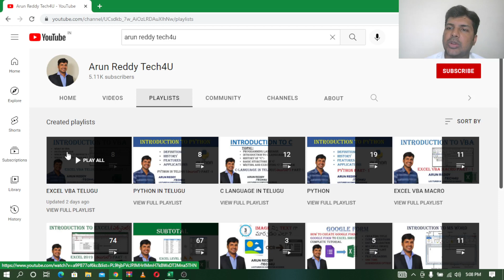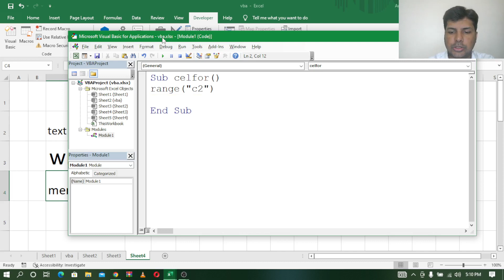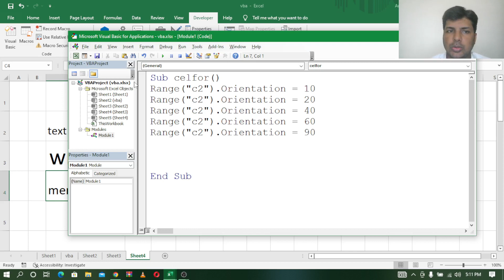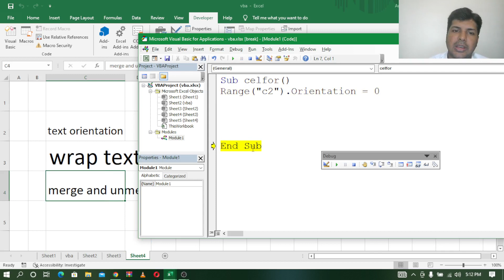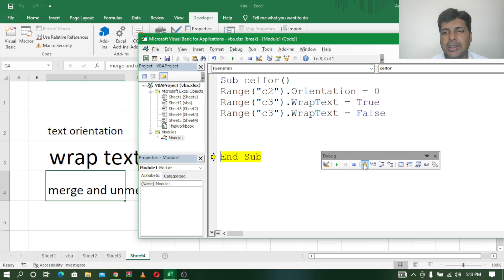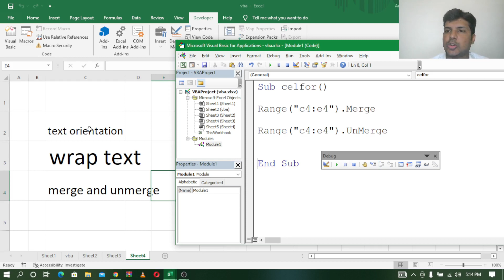EXCEL VBA TELUGU PART -9 || CELL FORMATTING || TEXT ORIENTATION || WRAP TEXT || MERGE & UNMERGE CELL